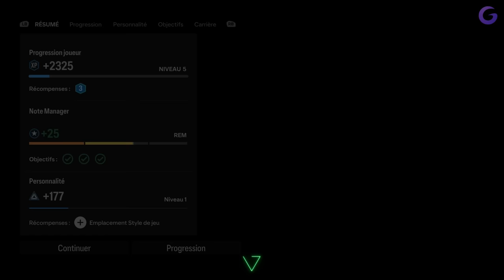EA SPORTS FC 24 : CARRIÈRE PRO FR #1 - Vers une légende !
Gameplay | Let's Play FR (Français) sur EA Sports FC 24 Carrière joueur (Xbox Series X)

Galax